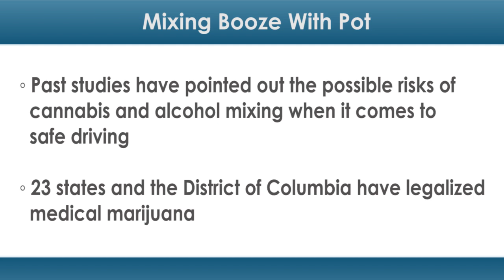What Happens When You Mix Booze with Pot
Legal marijuana and its potential medical uses have become key topics of discussion in recent months, but the drug's interactions with common substances — such as alcohol — may not yet be fully understood.

A new study found that any dose of alcohol combined with cannabis (marijuana) may significantly increase the level of THC in the blood.